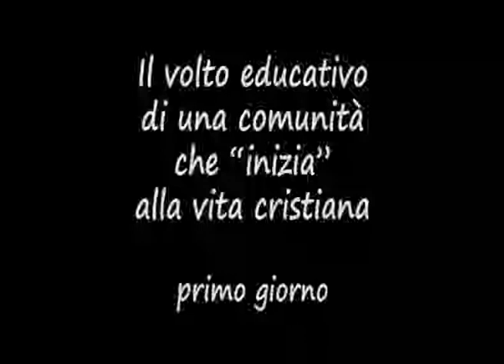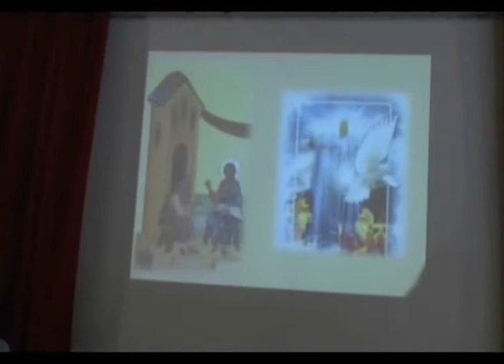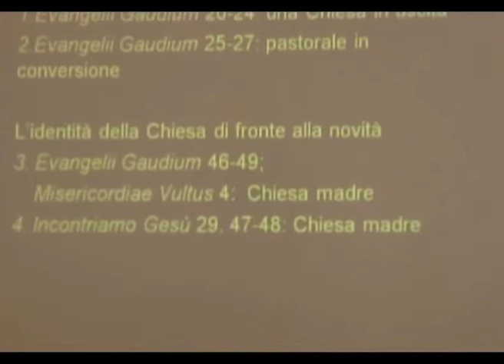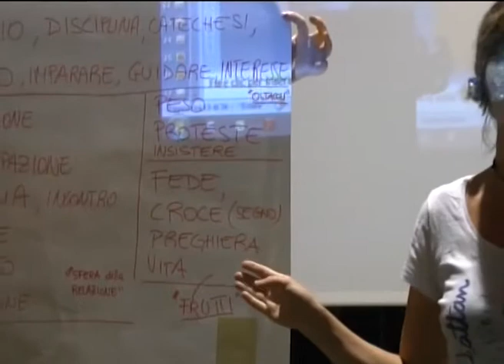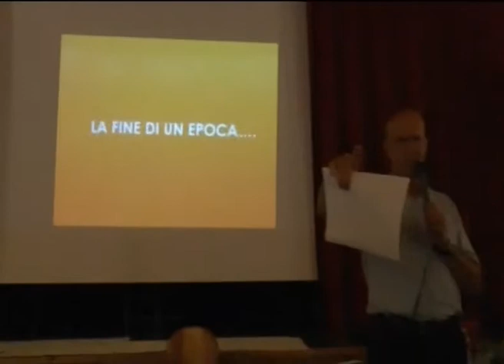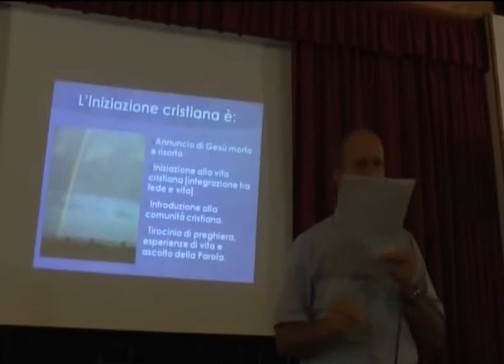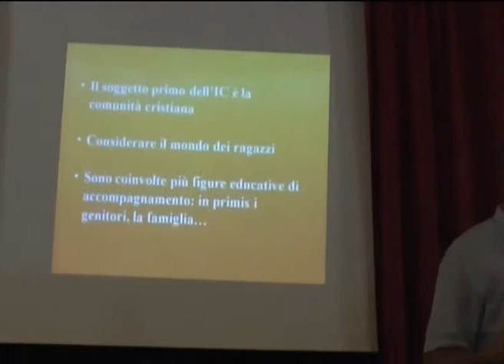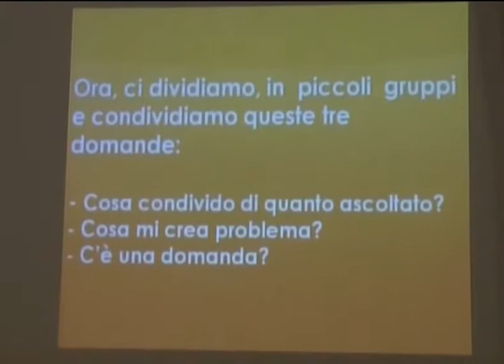Iniziazione cristiana: una Chiesa che genera e rigenera se stessa (31/08/2015)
Romans, 31/8-3/9: 4giorni di formazione per i catechisti e gli operatori pastorali

"Il volto educativo di una comunità che “inizia” alla vita cristiana", Don Marino Rossi, direttore Ufficio Catechistico della diocesi di Concordia-Pordenone